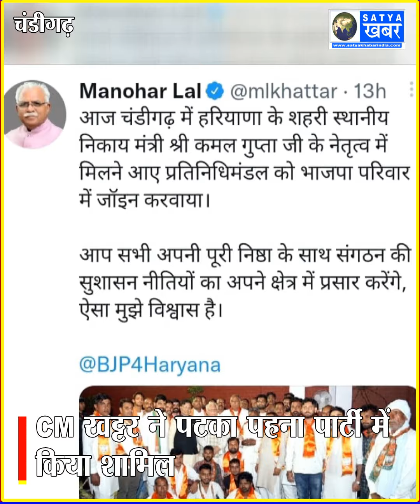आदमपुर उपचुनाव के चलते बीजेपी का बढ़ा कुनबा